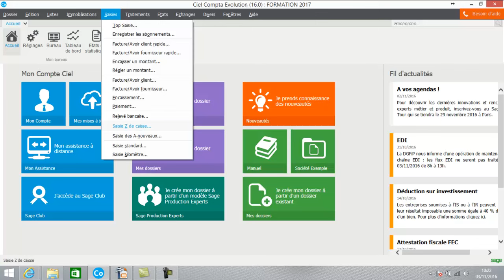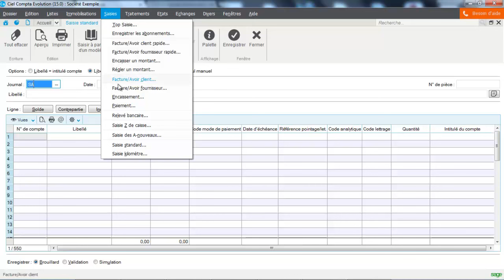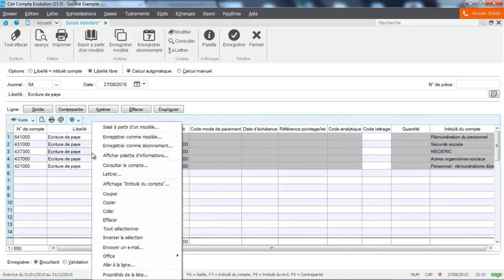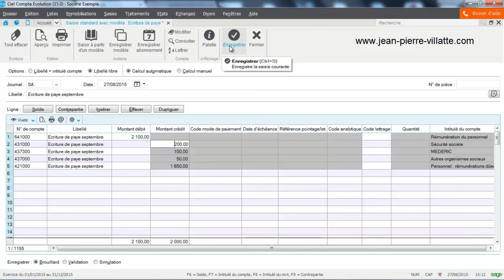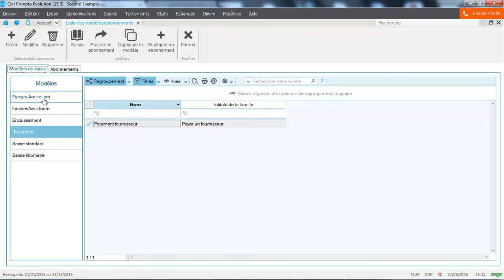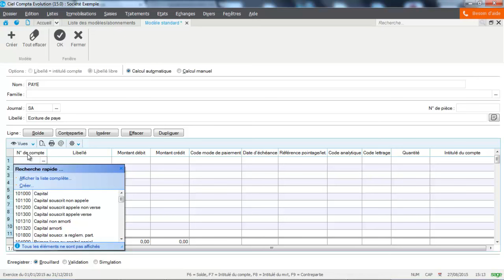CIEL Compta 2017 : La saisie guidée